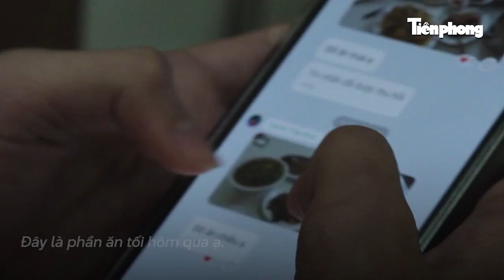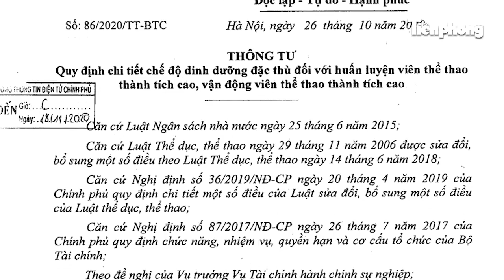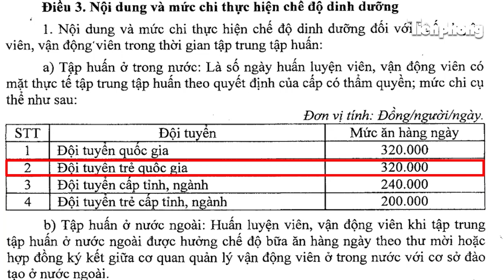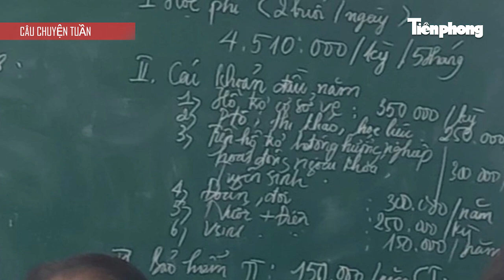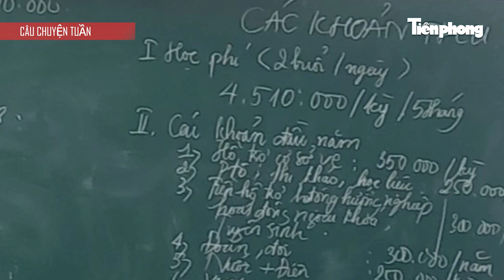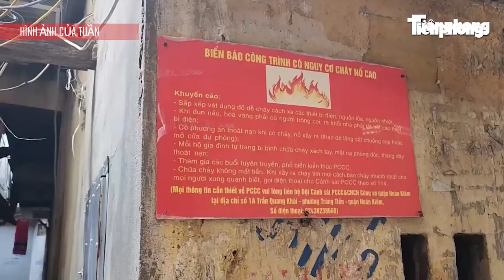TIÊU ĐIỂM: Hơn 6 tiếng 'ngộp thở' giải cứu bé gái 3 tuổi bị bắt cóc; Con số của tuần 1,9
Tiền Phong TV | Tìm ra “thủ phạm” khiến bé gái tử vong và nhiều người ngộ độc trong tiệc trung thu: Trường cho học sinh nghỉ học vì mâu thuẫn với phụ huynh: Sở GD&ĐT Hà Nội “tuýt còi”; Vụ thiếu niên 14 tuổi xả súng tại TTTM Bangkok: Đang điều trị tâm thần, phát hiện trong nhà có nhiều súng đạn… là những thông tin nổi bật của Tiêu Điểm tuần này.